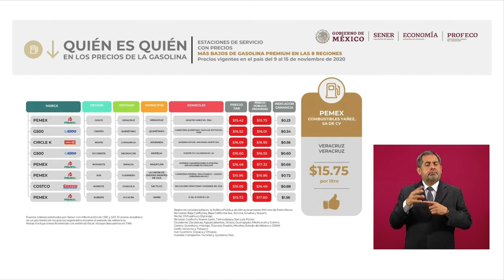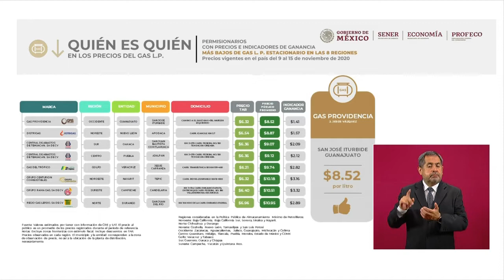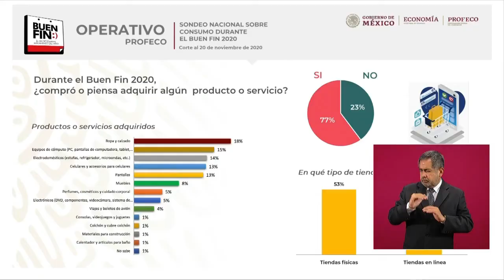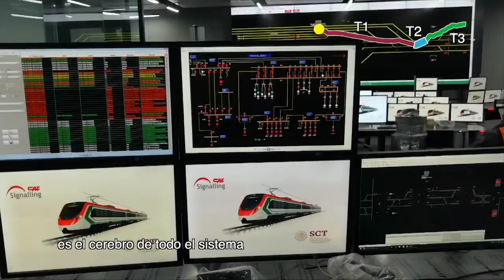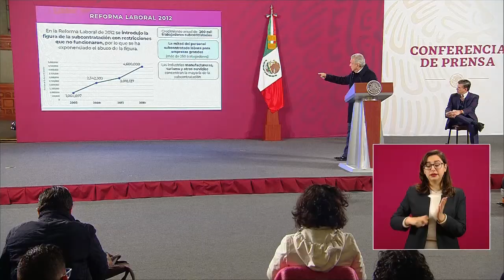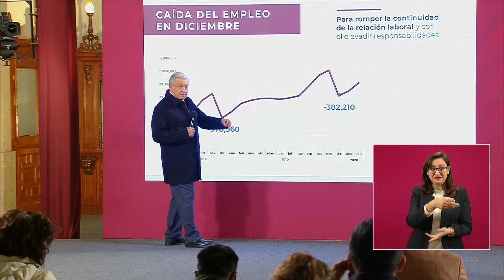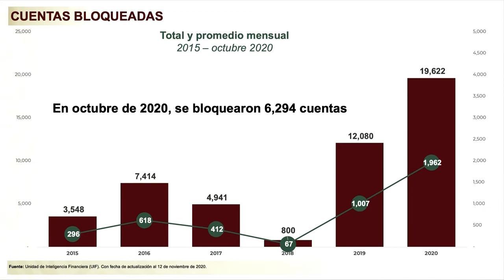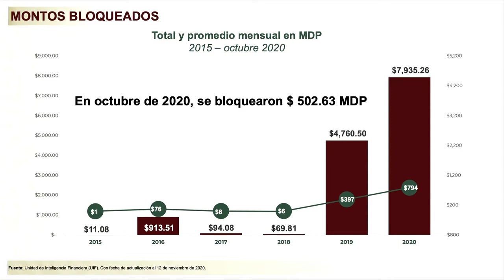Conferencia de prensa matutina del lunes 23 de noviembre 2020.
Salón Tesorería de Palacio Nacional, Ciudad de México a 23 de noviembre de 2020

Participantes:
Lic. Ricardo Sheffield Padilla, titular de la Procuraduría Federal del Consumidor (PROFECO)

Participación de Lic. Andrés Manuel López Obrador
00:00:11 Precio de los energéticos
00:12:55 Avance de construcción del Aeropuerto Internacional Felipe Ángeles
00:14:35 Avance de construcción de la refinería de Dos Bocas
00:17:10 Avance de construcción del Tren Maya
00:18:59 Avance de construcción del Tren Interurbano México-Toluca
00:20:50 Programa para el Desarrollo del Istmo de Tehuantepec

Participación de Lic. Ricardo Sheffield Padilla
00:02:35 Quién es quién, en los precios de la gasolina
00:03:55 Indicadores de ganancia por marca y precios promedio diarios
00:04:22 Acciones de verificación
00:05:46 Precios registrados
00:07:14 Quién es quién en el Gas L.P.
00:08:38 Precios promedio diarios
00:08:45 Acciones de verificación
00:09:00 Comparativo de resultados operativo Profeco El Buen Fin

00:22:54 Fabiola Ayala, de Publimetro
¿La seguridad privada va a entrar en este esquema de regulación o qué se espera que ocurra?, ¿cómo se va a hacer esto al respecto?, ¿y si es una oportunidad para revisar la seguridad que se tiene en los aeropuertos para las empresas de outsourcing?
00:27:36 ¿Y en este rubro se haría esa revisión en lo que respecta a la seguridad?
00:33:14 ¿En la seguridad de los aeropuertos se haría un nuevo esquema o se va a quedar?
00:33:55 ¿Agregarían entonces esta parte, siempre y cuando la empresa en cuestión justifique los pagos que se están haciendo a los empleados?, ¿se quedaría dando el servicio a terceros?
00:35:41 ¿Qué o cuál sería el llamado que harían ustedes?, ¿el gobierno federal va a tener un mensaje adicional en la campaña a que la gente se reserve en estos festejos?

00:41:01 Dalila Escobar, de A Tiempo.tv
¿Qué información tiene respecto sobre que que la Fiscalía General de la República inicia una investigación por manejos irregulares por 400 millones de pesos derivados del Fondo para el Fortalecimiento Financiero en el gobierno de Coahuila?, ¿tiene información en ese sentido?, ¿tiene que ver también con lo que ha mencionado en el tema de los malos manejos que ustedes encontraron en todo tipo de fondos?
00:47:31 ¿Tendrá que ver también con el asunto de que no se ha querido aprobar el fuero, eliminar el fuero constitucional?
00:51:50 ¿Eso que menciona sucedió en anteriores administraciones?
00:54:55 ¿cuánto tiempo le informaron que llevaba Estados Unidos haciendo esta investigación?, ¿desde su gobierno no se dieron cuenta que había indicios de que pudiera haber una relación o asociación delictuosa entre el general Cienfuegos y el crimen en México?, ¿entonces Estados Unidos habría estado iniciando una investigación de la nada, habría sacado delitos de la nada?
00:55:41 ¿No lo vieron?, ¿ni siquiera indicios?
01:04:45 ¿Lo que usted menciona es que el caso del general pudo haber sido utilizado con fines electorales y eso ofendió a México?

01:07:28 Judith Sánchez Reyes, corresponsal de Imagen del Golfo, de Veracruz
¿Cuál es su opinión al respecto sobre esta reforma que plantea que la Unidad de Investigación Financiera, pueda congelar cuentas sin orden judicial cuando existan posibles delitos como lavado de dinero o terrorismo?
01:17:50 ¿Todas esas cuentas se han congelado o después se han descongelado?
01:18:34 ¿Usted piensa que con esta reforma no se podrían caer en alguna cuestión de irregularidad?
01:20:54 ¿Qué información tiene sobre esta inconformidad que están presentando algunos representantes de comunidades al sur de Oaxaca sobre la cuestión de la construcción del Corredor Interoceánico?, ¿tiene usted información al respecto?
01:27:31 ¿Qué instancia u organismo de corte internacional le daría usted el crédito o la validez para poder tomar en cuenta alguna sugerencia y aplicarlo en la cuestión de las políticas económicas?, ¿qué organismos?